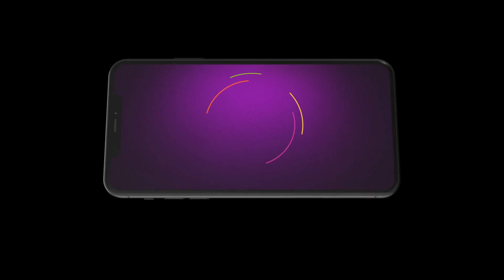Alok कर रहा है Mithi के Missing Parents की तलाश | Acharva Chhathi Maayi Ke | Webisode | Zee Ganga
Alok searches for Mithi's missing parents, what will he discover?

Show Name : Acharva Chhathi Maayi Ke

Producer/Star Cast : Purvi Mishra, Aishana Singh, Ashok Kumar Jha

Moved by her devotion, Goddess Chhathi decides to help Mithi as she refuses to back down despite the hardships created by her adoptive family in finding her long-lost mother, Janaki.